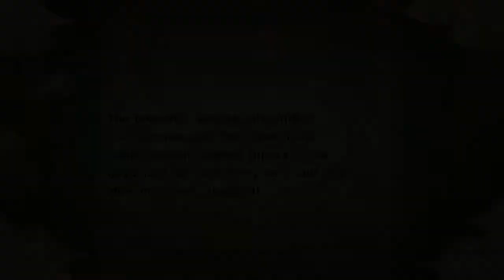Naruto: Ultimate Ninja Storm - Playthrough Part 1, Gameplay PS4 @ (60ᶠᵖˢ) HD ✔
The original video here:
PSN : JarvisDavis1